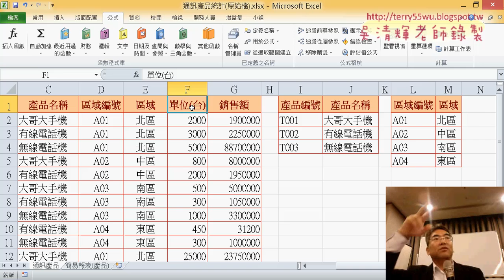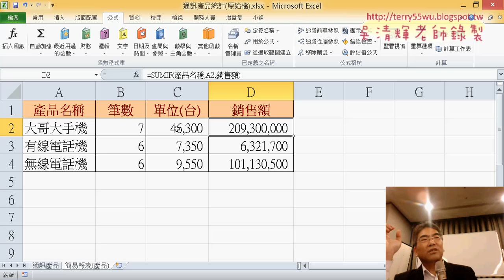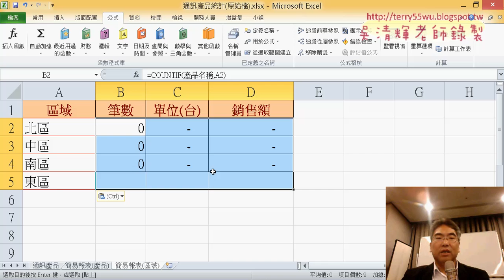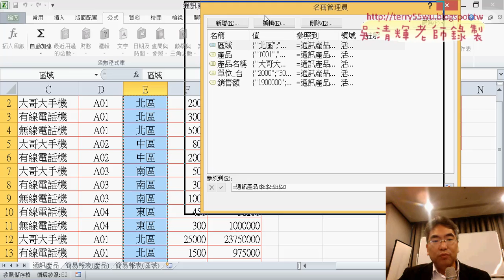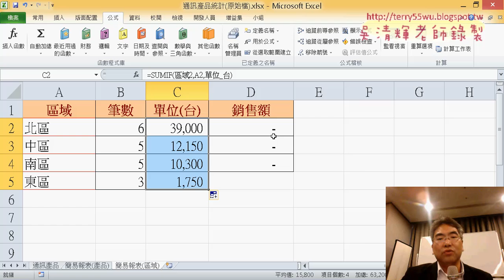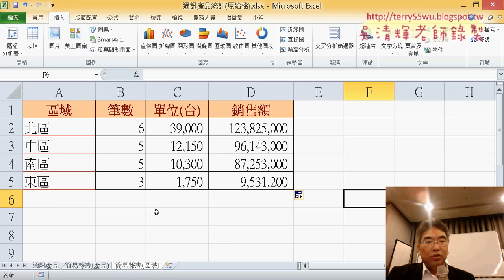06 將產品報表改為區域